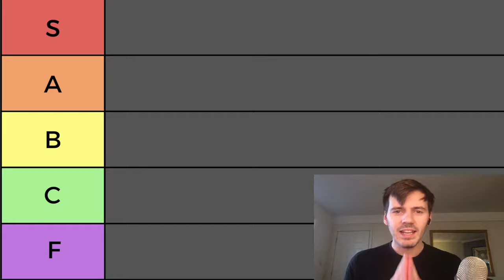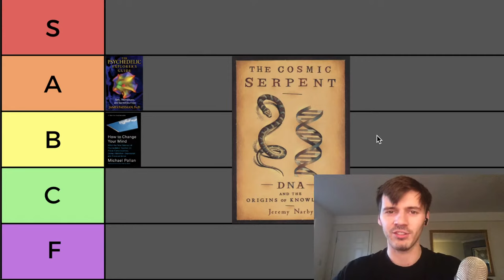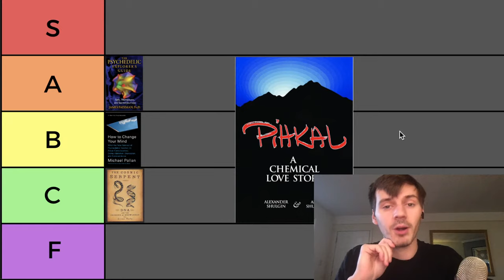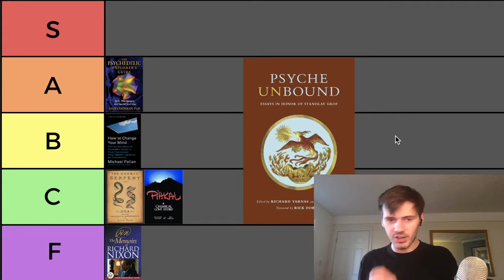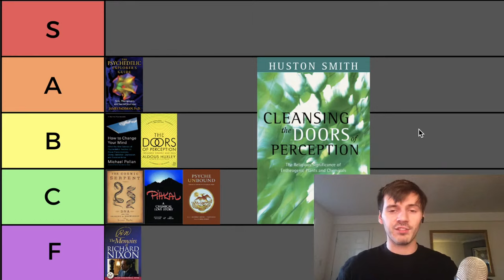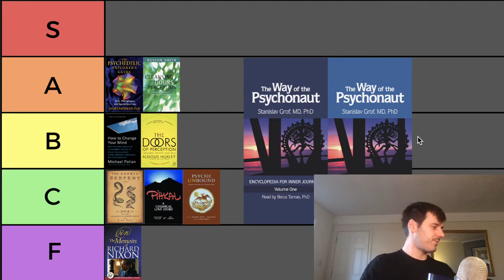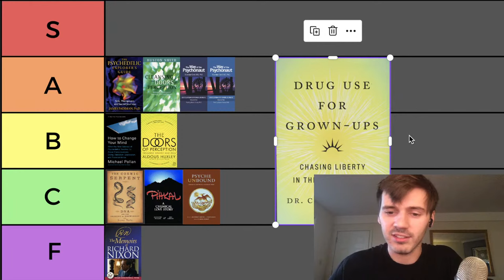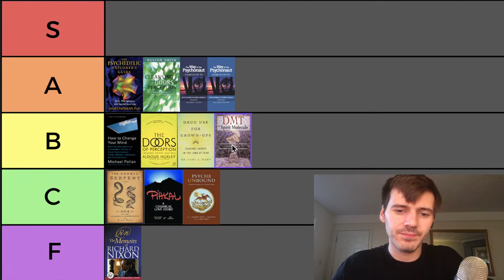Tier-ranking every psychedelic book (so you know which to read)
Curious about psychedelic medicine?

I'm going to go through many popular psychedelics books so you don't have to sift through endless bad recommendations!

I'll take a look at How to Change Your Mind by Michael Pollan, The Psychedelic Explorer’s Guide by James Fadiman, The Way Of The Psychonaut by Stan Grof and more!

For some reason the stream cut off halfway :( I may redo this in the future!